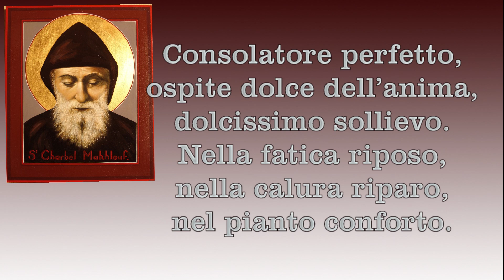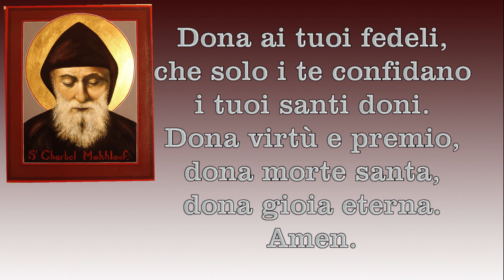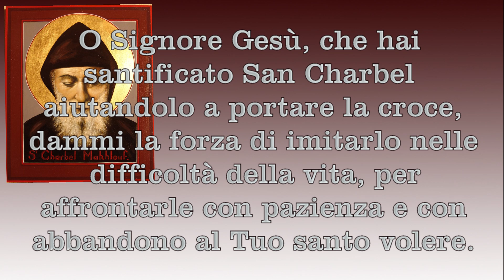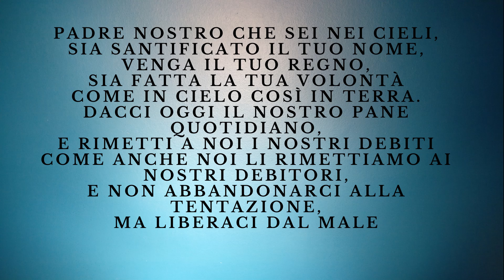Novena a S. Charbel - Terzo Giorno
Charbel Makhluf, al secolo Youssef Antoun, è stato un monaco cristiano e presbitero libanese, proclamato santo da Paolo VI nel 1977. Cattolico, monaco dell’Ordine libanese maronita, definito il "Padre Pio" del Libano, taumaturgo, la sua fama è legata ai numerosi miracoli attribuitigli dopo la sua morte.